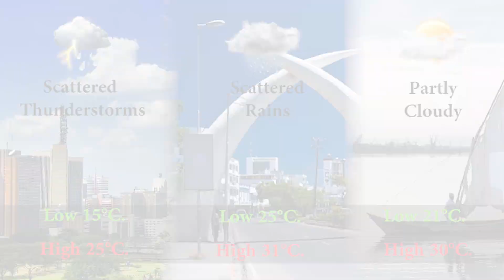Pastoralists-Mt Kenya census war, FGM inspection anger : Your Breakfast Briefing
Today's top stories in the Star. See stories